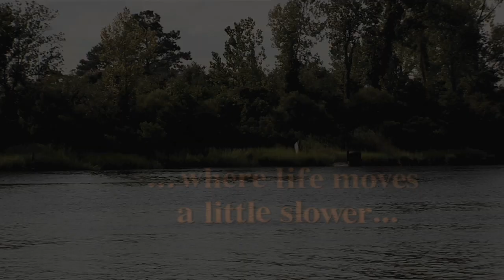"Port City" Trailer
And DVD!

Find Port City online at Amazon, Blockbuster, Movie Mars, J&R and other fine retailers.

Starring Matt Lutz (A WALK TO REMEMBER), Jodie Sweetin (FULL HOUSE), Natalie Canerday (SLING BLADE), Micah Shane Ballinger, Barbara Alyn Woods (ONE TREE HILL) and John Wesley Shipp (DAWSON'S CREEK).

David (Matt Lutz), a bored and lonely waiter in the Cape Fear riverside city of Wilmington, NC, finds his life turned upside down when he starts an affair with Hannah (Barbara Alyn Woods), a mysterious older woman whose past is as unclear as her motives.

Complicating his life even further is the unexpected arrival of Jason (Micah Shane Ballinger), David's very talkative, very gay new neighbor, whose awkward attempts to form a friendship with David are constantly misinterpreted.

David's sister Nancy (Jodie Sweetin), is the unwitting recipient of two mens attention--married church deacon George (John Wesley Shipp) with whom she had a one-time fling and her sleazy boss Pruitt (Matthew Laurance).

Davids co-worker Jeanne (Natalie Canerday) must only deal with her shiftless husband Harold (Tom Huff), but he turns out to be the biggest problem of all...except for maybe that trailer park hitman who just set his sights on a new target.